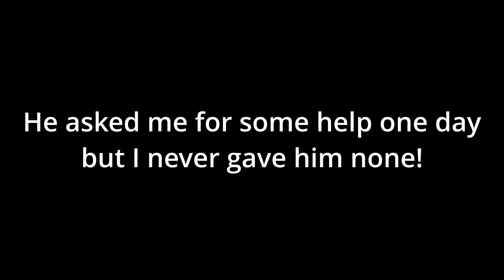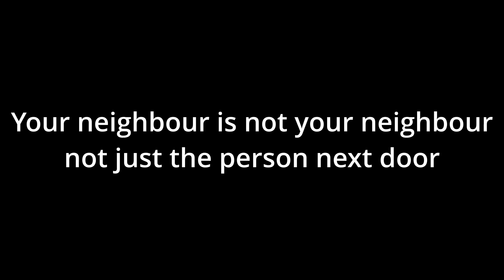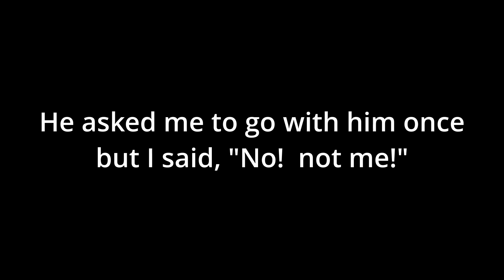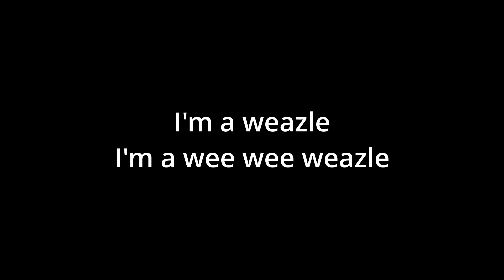Rocking Rabbis The Animal Song